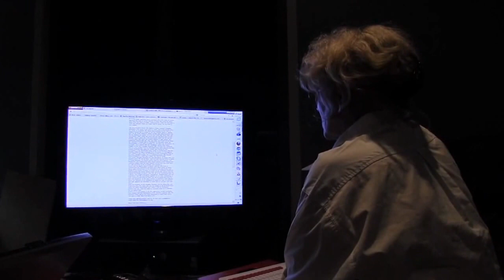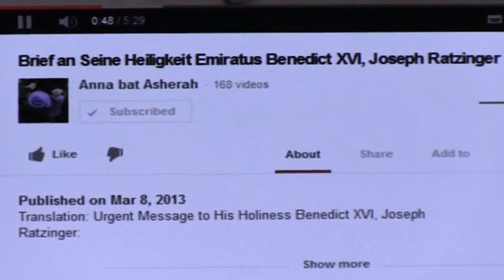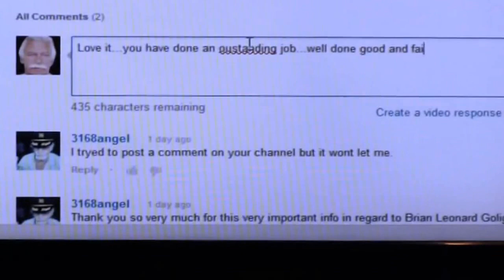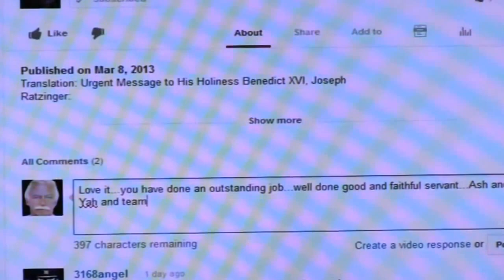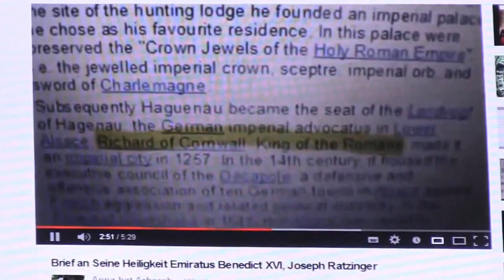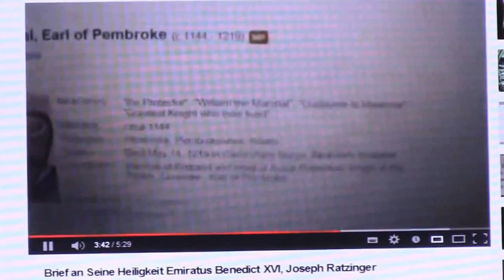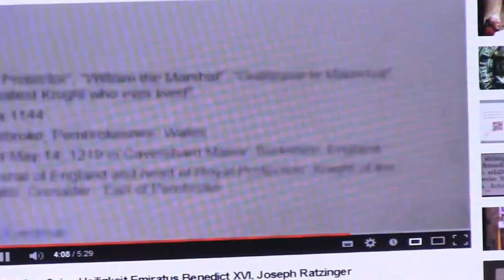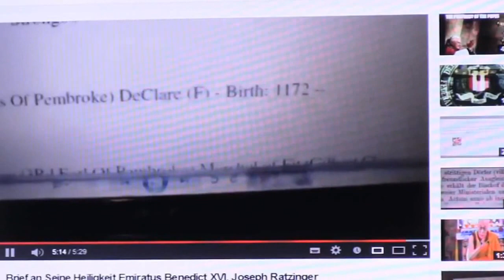Andrea's introduction to Pope Benedict XVI